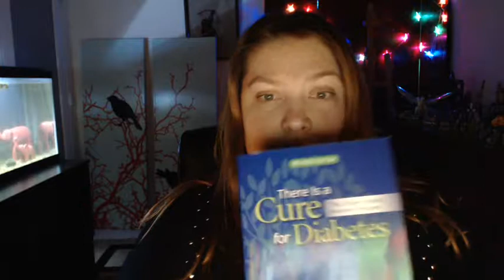Planning my youtube week!:)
Making a plan for my videos.